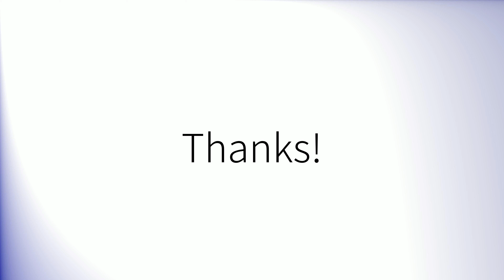How to pronounce 'Report' in British English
How to pronounce 'Report'.